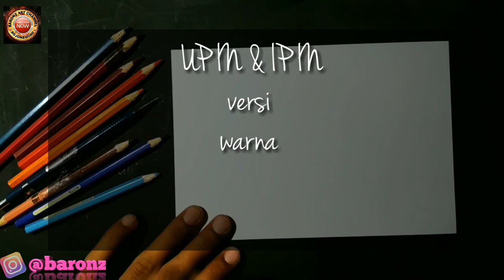Menggambar | Upin & Ipin versi WARNA & HITAM PUTIH | Animasi terpopuler asal MALAYSIA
Upin & Ipin, em pastinya kalian semua dah pada ngerti kan animasi yang satu ini, ya pastilah ini kan paling sering nongol di MNC TV animasi yang menghibur,mendidik, buat anak2 pastinya cocok untuk segala umur
Dan di sini saya mencoba menggambar Upin&Ipin berdasarkan banyaknya yang request minta gambar ini,dan untuk gambar ini sengaja aq buat 2 versi berbeda yaitu
WARNA & HITAM PUTIH guys,,,,, ayo kalian suka yang mana?
So. terus stay ya di